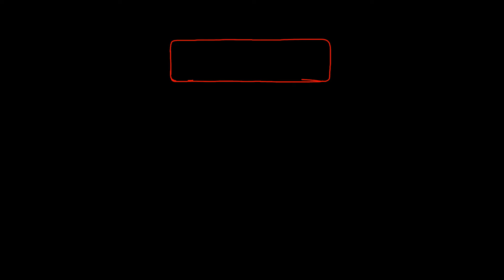خوب و بد سریال در انتهای شب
سریال در انتهای شب به کارگردانی ایدا پناهنده توسط پلتفرم فیلمنت تولید و منتشر شده است.
در این ویدیو نگاهی به این سریال می اندازیم.
آیا در انتهای شب یک سریال شاهکار همانطور که سازندگانش و روابط عمومی سریال ادعا میکند است؟
آیا در انتهای شب ضعف ندارد؟
عملکرد پارسا پیروزفر در انتهای شب چگ.نه بوده است؟
در این سریال بازیگرانی مثل پارسا پیروزفر و هدی زین العابدین به ایفای نقش پرداخته اند.
در این ویدیو به نقد و بررسی  سریال در انتهای شب میپردازیم.
جهت حمایت از نقد مستقل و بدون تعارف لایک٫کامنت و سابسکرایب یادتون نره❤️
00:00 | نکات مثبت سریال در انتهای شب
05:06 | عملکرد هدی زین العابدین در سریال انتهای شب
07:39 | آموزش کارگردانی و قاب بندی به ایدا پناهنده
12:51 | در انتهای شب به کدام سمت میرود؟
18:53 | عملکرد پدرام شریفی و پارسا پیروزفر در سریال در انتهای شب(نمره سریال)